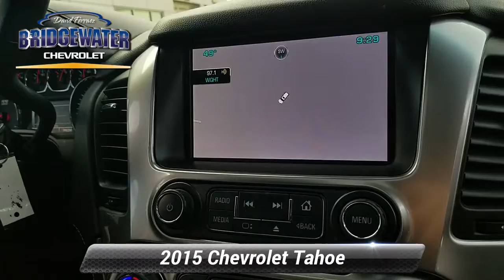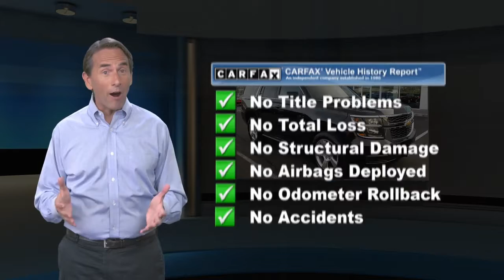Certified 2015 Chevrolet Tahoe LT, Bridgewater, NJ C2614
Bridgewater Chevrolet

WILL NOT LAST, GM CERTIFIED, Non Smoker Vehicle, 1 Owner, Navigation, Rear Entertainment, Heated Seats, Back Up Camera, Leather Interior, Bluetooth* For Phone, Navigation System, Power Sunroof, Radio: Chevrolet MyLink w/Navigation/AM/FM Stereo, Rear Seat Blu-Ray/DVD Entertainment System, Sun, Entertainment & Destinations Package.Outstanding Condition***Free Vehicle History Report***This vehicle is GM Certified and comes with a 12-Month/12,000-Mile1 Bumper-to-Bumper Warranty. That's four times better coverage than Chrysler, Ford and Toyota. It also comes with a transferable 6-Year/100,000-Mile Powertrain Limited Warranty with no deductible, plus roadside assistance and courtesy transportation. Before any vehicle attains the status of GM. CARFAX One-Owner. Priced below KBB Fair Purchase Price! New Price!Awards:* ALG Best Residual Value * 2015 KBB.com 15 Best Family Cars * 2015 KBB.com Best Buy AwardsReviews:* If you need real 4-wheel drive (4WD), if you tow a trailer or a boat, and if you want to do that surrounded by the best interior and some of the highest tech you can get in the segment, then this is your ride. Source: KBB.com* Strong V8 power; stout towing capacity; available nine-person seating capacity; quiet highway ride; impressive interior quality. Source: Edmunds* Whether you're headed for a weekend at the lake or a quick stop at the office the groundbreaking, all-new 2015 Tahoe gives you the confidence to go anywhere. The striking design of the all-new Tahoe features sculpted bodyside panels and an athletic stance that makes an indelible first impression. Details include a distinct available lighting package with standard projector-beam headlamps and rear LED taillamps, plus a hidden rear wiper system tucked under the rear spoiler at the roofline. Tahoe also offers available power-retractable side assist steps with perimeter lighting, which help passengers exit safely. The new Tahoe interior features premium materials that contribute to the functional, sophisticated design. Storage in the center console is large enough to fit a laptop computer. Plus, the available 8-inch diagonal color touch-screen slides up to reveal space behind the display to store cell phones, wallets or other valuables. Customize the touchscreen to choose the information or options you use most and place them on your home screen. The interface allows you to touch and swipe on the screen just like you do on your smartphone. Tahoe LTZ models offer standard heated and cooled perforated leather-appointed front bucket seats. You'll enjoy the convenience of available power-release second-row and fold-flat third-row seats, the fastest power-release second-row and power-folding third-row seats of any competitor and the versatility of a flat load floor to store cargo. With the second- and third-row seats folded flat, the all-new Tahoe offers 94.7 cu. ft. of cargo space. It starts with the world-class EcoTec3 5.3L V8, an all-new engine designed to generate more power and offer better fuel economy than any large SUV of any competitor in the industry - an EPA-estimated 23 MPG hwy. The strong, efficient V8 generates 355 hp and 383 lb.-ft. of torque. With a max towing capacity of 8,500 lbs. you'll have plenty of power to tow whatever else you want to bring along. Source: The Manufacturer Summary

[RLVID:2793:6e0a9cc24ec8ab7a:7b77529bdea04a20:1]